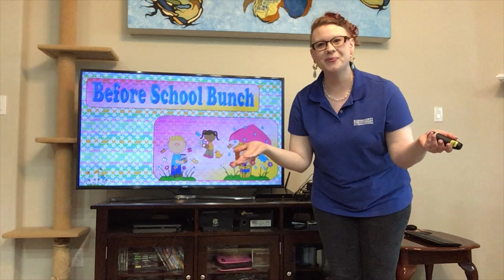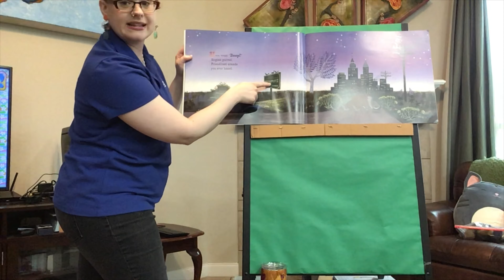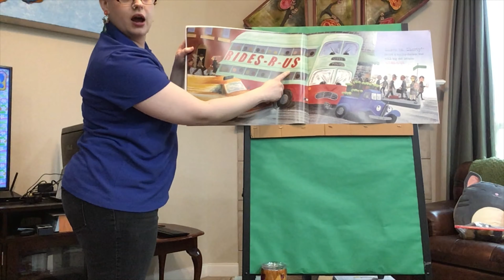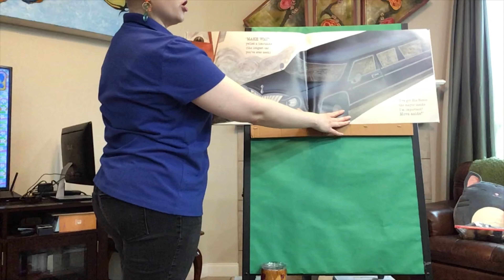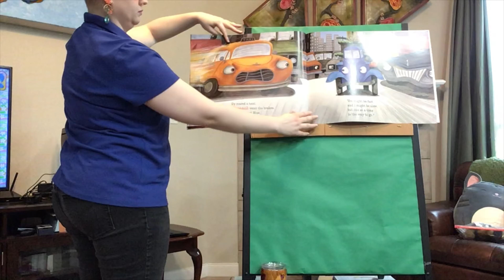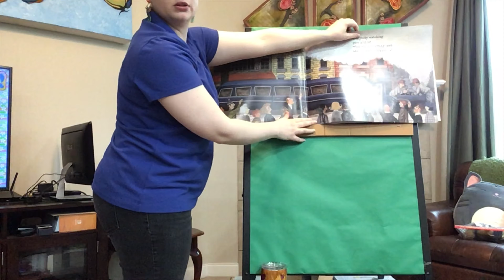HCPL Sing Along & Story Time: Little Blue Truck Leads the Way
Join Ms. Amanda for a Before School Bunch reading of "Little Blue Truck Leads the Way" by Alice Schertle and published by Houghton Mifflin Harcourt Books for Young Readers.